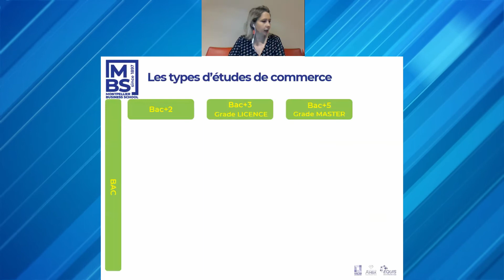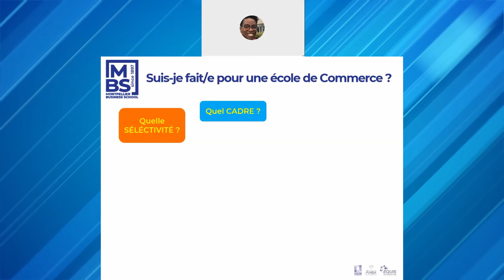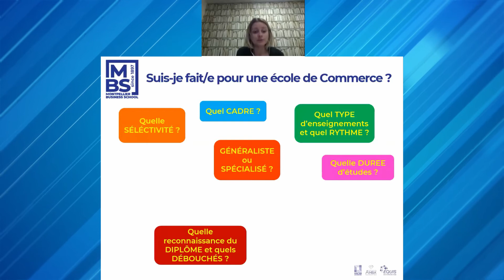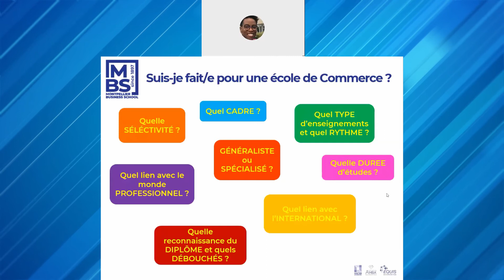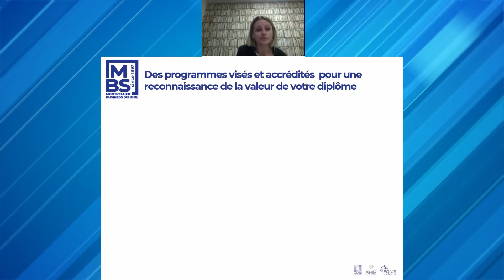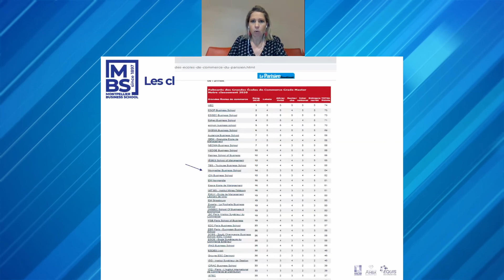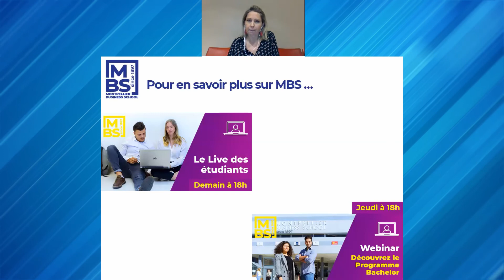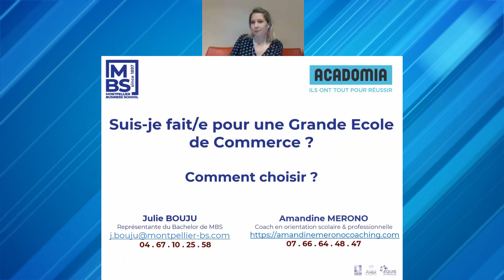Replay - Comment choisir son école et son cursus ? (Webinar du 26-01-21)